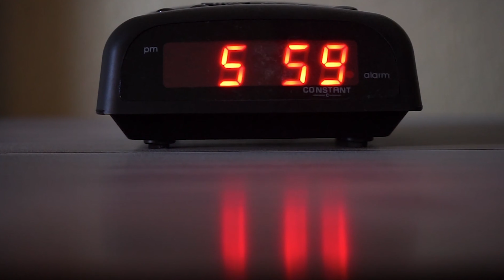How To Build The Best Sleep Routine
Are you interested in creating a better sleep routine? In this video, Dr. Shelby Harris shares some of her tips for building better sleep habits.

0:00 Introduction
0:12 Where To Start
1:43 How Long Does It Take To Adjust?
2:17 What About Wind-Down Time?
3:26 When Is It Time For A New Sleep Schedule?
4:27 Conclusion